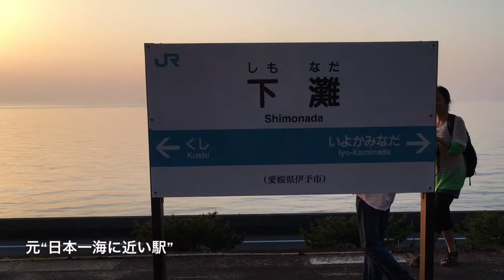DOBBY空撮アルバム 44 四国松山 予讃線 下灘駅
一度は降りてみたい駅”と言われる愛媛県伊予市にある無人駅「下灘駅」。かつては“日本一海に近い駅”。駅を降りれば目の前いっぱいに瀬戸内の美しい海、また、夕日の絶景スポットでもあり、今回の旅のメインです。天気も良いことから、予想はしていましたが、多くの観光客(@_@)
下灘駅から離陸して夕日に向かって空撮を考えてましたが、この状況で空撮はモラルに反します。
よって、下灘駅の指定駐車場（小高い丘にあります）から離陸させて、海側から下灘駅を撮って、夕陽は現地でiPhone撮影しました(o^^o)
ほんまに、美しい夕陽！
感動しますよ(^○^)